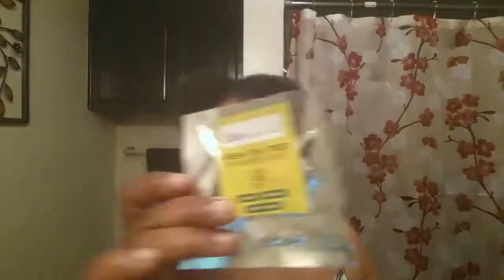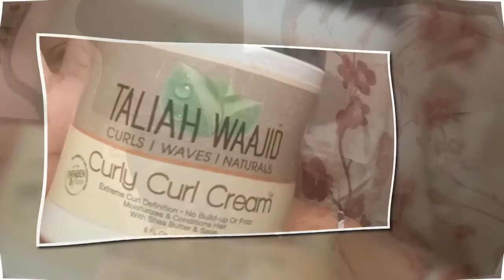WASH&GO USING TALIAH WAAJID; CURLY CURL CREAM!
WELCOME TO THE REALMCCOY411 NATURAL HAIR JOURNEY!  I WILL SHOW YOU HOW TO MAKE YOUR NATURAL HAIR HEALTHY AND ALSO HOW TO RETAIN LENGTH! I REVIEW PRODUCTS THAT I USE AND I GIVE MY HONEST OPINION.